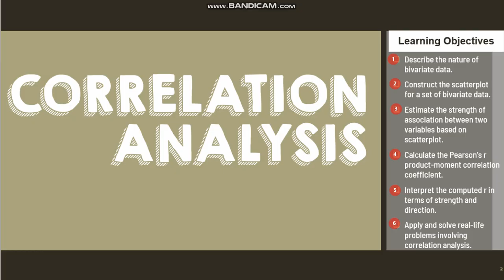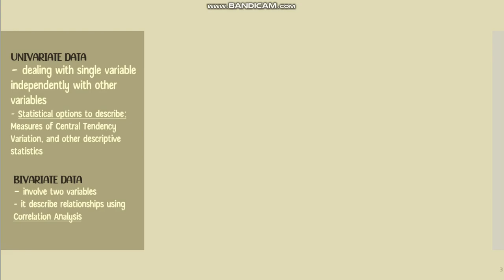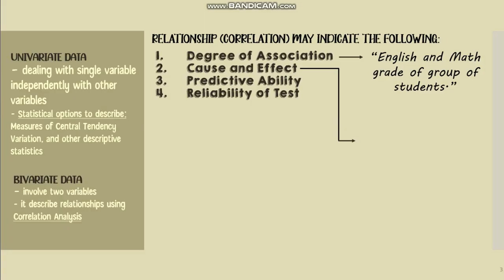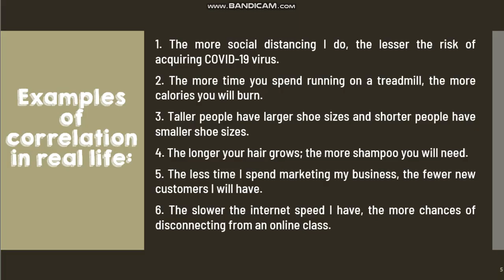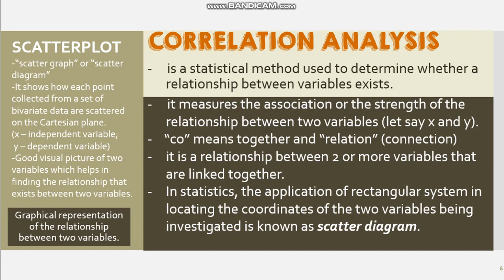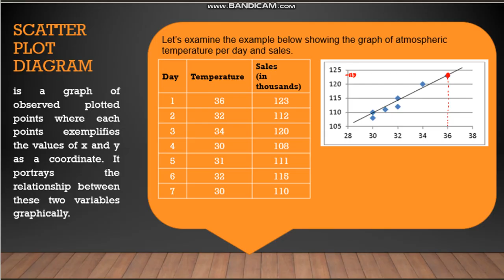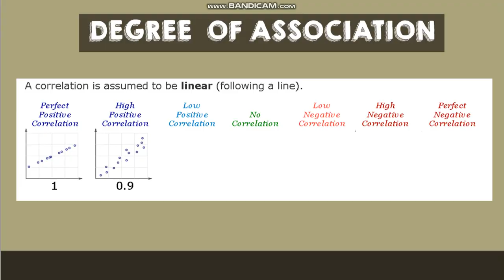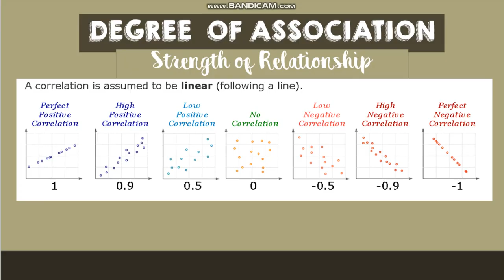CORRELATION ANALYSIS | Introduction | STATS&PROBA | Tagalog-English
CORRELATION ANALYSIS

Define the Correlation Analysis
Construct the scatterplot for a set of bivariate data.
Estimate the strength of association between two variables based on scatterplot
How to calculate the Pearson’s r product-moment correlation coefficient
Interpret the result

Interpret the result